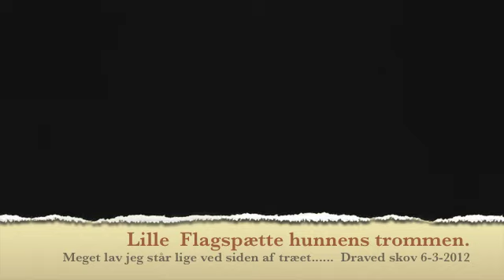Lille Flagspætte, hunnens trommen